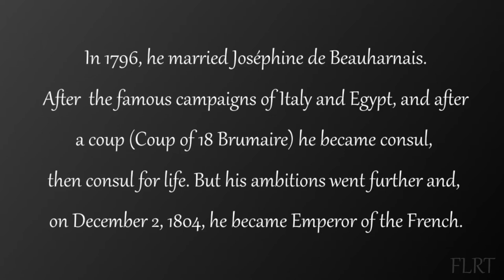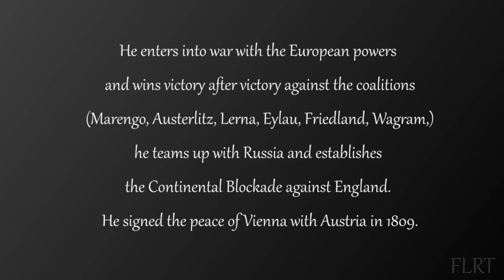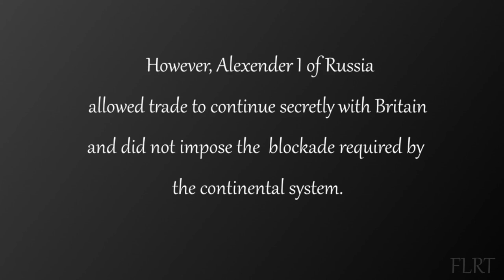What Did Napoléon Look like?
General, Consul, Emperor.
200 years after his death, Napoleon Bonaparte still fascinates the world.This video shows what the Emperor might have looked like.

I do not allow upload of this video.